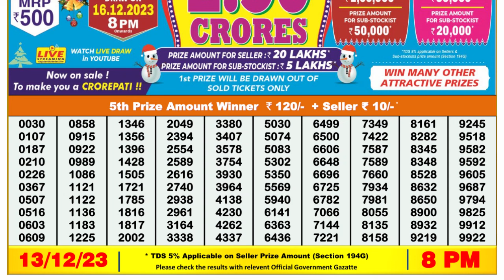🔴 Lottery Sambad Live 08:00pm 13/12/23 Evening Nagaland State Dear Lottery Result Pdf Download